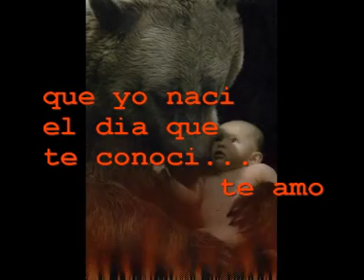aprendiendo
love story